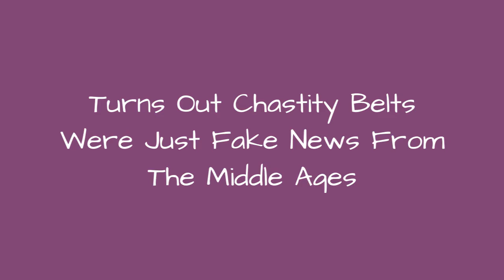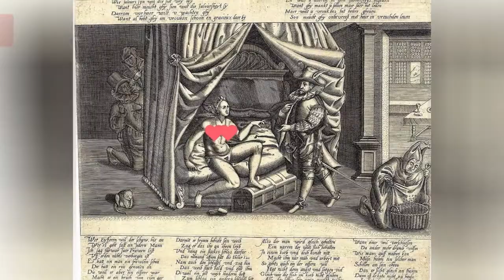Turns Out Chastity Belts Were Just Fake News From The Middle Ages 💟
The chastity belt: thick, iron underwear fastened with a sturdy padlock, impenetrable without a key. But what about chafing? Peeing? That time of the month? (Yes, women had alternatives before tampons, but still). The whole thing sounds like one of thosegrotesque, painfuldevices used for punishment. Were chastity belts ever really used?
For centuries, the chastity belt was a mythused to tease insecure husbands and joke about lustful women  that is until the Victorians grabbed hold of the concept. Were chastity belts real? It turns out those famously showcased in museums were Victorianforgeries  which isn't surprising, considering the Victorianobsession with copulation.
The true history of chastity belts is rife with physical intimacy, anxiety, and misogyny.
Photo: Wikimedia Commons/CC-BY
0:00 - Intro
0:00:08 - Chastity Belts Werent Armored Bikinis, But Apparently We Cant Drop The Myth
0:00:25 - Victorians Were Obsessed With Chastity Belts
0:00:37 - Then What About All Those Giant Metal Chastity Belts?
0:00:51 - In the 1700s, Chastity Belts Were Still Seen As A Joke
0:01:07 - The Myth Of Chastity Belts Is Rooted In Misogyny
0:01:19 - The Woman Was Always Topless, And The Lover Was Always Waiting In The Wings
0:01:29 - Chastity Belts Would Actually Cause Infections, Sepsis, And Death